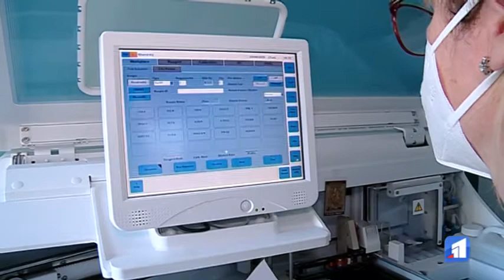За минулу добу одужало вдвічі більше українців, ніж захворіло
За минулу добу в Україні підтвердили майже 8,5 тисяч нових випадків коронавірусу. При цьому одужало хворих вдвічі більше – понад 16 тисяч. Це найбільший показник за весь час пандемії. На сьогодні в країні ситуація більш-менш стабільна. Так само як і на Дніпропетровщині. За минулу добу 426 нових випадків. Половина — в обласному центрі.

На сьогодні 7 279 лікуються амбулаторно, в стаціонарах перебувають 596: у 21-й лікарні – 150 пацієнтів, у 16-й лікарні – 60, у 4-й лікарні – 105 пацієнтів, у 6-й лікарні – 117, у 9-й лікарні – 90 пацієнтів, в 11-й лікарні – 64, а у 6-й дитячій – 10 пацієнтів з COVID-19. Держпродспоживслужба продовжує виявляти порушення дотримання карантинних обмежень. За минулий тиждень провели майже 600 перевірок на різних об’єктах, в тому числі школах. На майже 60 – зафіксували порушення протиепідемічних правил.